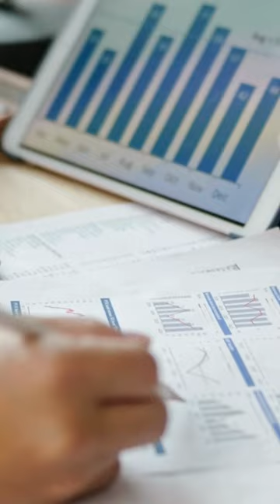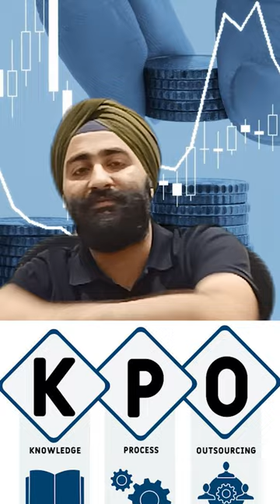Jobs After CFA in 2024 Jobs after CFA Level 1,Level 2 & Level 3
00:00:00 INTRODUCTION
00:00:21 CONSULTING
00:01:49 KPO
00:02:15 SELL SIDE INVESTMENT BANKING
00:02:50 BUY SIDE INVESTMENT BANKING

Are you ready to unlock the gateway to prestigious career opportunities in finance? Dive into the world of Certified Financial Analysts (CFA) with us and discover the plethora of exciting job prospects awaiting you after completing CFA Levels 1, 2, and 3!

🎓 Whether you're a seasoned finance professional looking to advance your career or a fresh graduate aspiring to break into the finance industry, this video is your ultimate guide to the lucrative and fulfilling jobs available to CFA charterholders in 2024.

From investment banking to portfolio management, hedge fund management to corporate finance, the possibilities are endless for those who hold the esteemed CFA designation. Join us as we explore the diverse array of career paths, salary insights, and growth opportunities that await you on your journey to becoming a CFA charterholder.